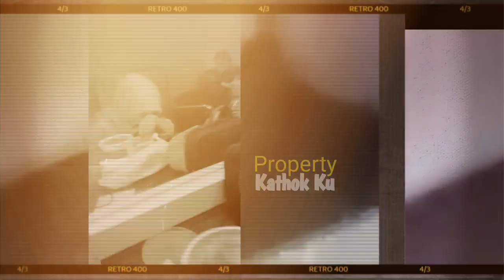Vitamin Tingkat DEWA | CIHUUYY!! Billar SENDERAN di Kepala LESTY...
Jangan Lupa: _
Thankz!!..